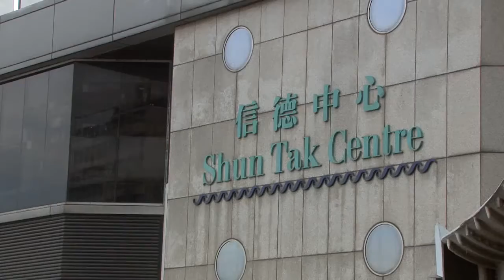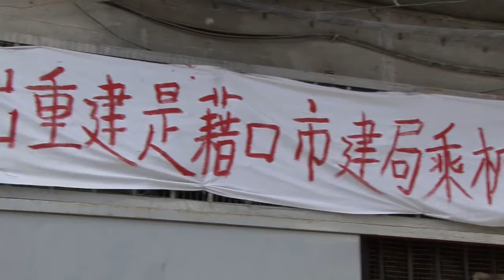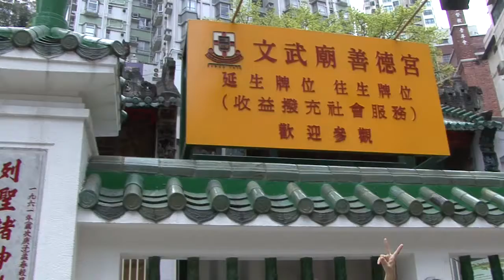一零至一一年度NYTV第二十三集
二零一一年五月六日午間節目

內容包括：
活動組「WII你今日玩左未」宣傳短片
中一級專題研習「遊走中上環」(上)

演出：
4C 蕭家榮
4D 譚佩伶
6B 凌淑晶
6B 曾文傑
6B 馬劍龍

製作：
陳永祥老師
馬淑閒老師
馮潤儀老師
王麗雯老師
梁榮輝老師
陳思圓老師